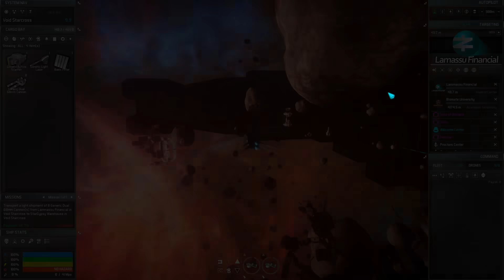Astrox Imperium 01 First Mission Astrox AstroxImperium | GAMEPLAY/INTRO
Welcome, Everyone! Here is the first episode of the Astrox Imperium intro series! In this episode, I quickly go through the intro sequence and tutorials to get to the gameplay as quickly as possible. Once those are done, I do a delivery mission and also mine some raw Adamyte. When in the space station, Biomate University, in Void Starcross, I refine the Adamyte and sell the products. I also visit the University to learn a new skill.

I really like Astrox Imperium, and I hope you do too. If there is a good turnout and response to this intro series of Astrox, I will be doing a much longer series to get deeper into the game.